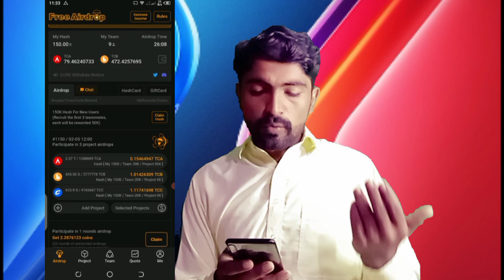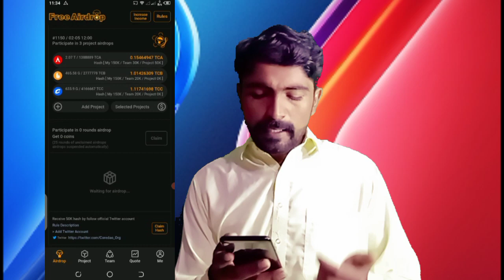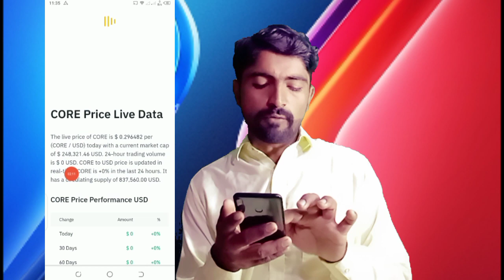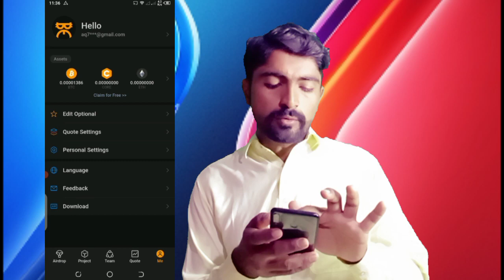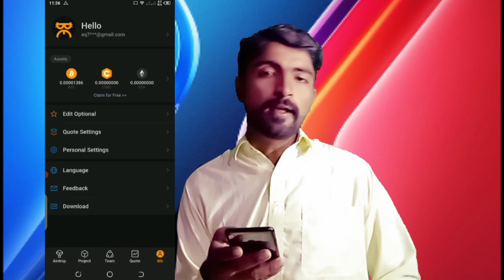Satoshi core app | BTCs App withdrawal | Core Blockchain per first coin list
join now

Satoshi Airdrop
Satoshi LiteCore Price
LiteCore Coin
Core Blockchain
Core Blockchain per first coin list
Core btcs list OKX exchange
Core Coin Listing Mexc Global
Core Coin Listing Indian Exchange
Core Listing Indian Exchange
Core btcs listing
Core btcs List new exchange
Core launch new wallet
Core coin wallet

New USDT earning website 2023 today
Latest Shopping Platform
latest Shopping website
online shopping platform
online shopping website
shopping site
USDT Order Grabbing platformn
Usdt Order Grabbing items
2022 Best Tron Mining Site
new usdt mining and investment site
Usdt
trx
usdt site
trx site
usdt mining
trx mining
usdt profit
usdt trading
usdt grabbing site
usdt doing Task website
usdt profitable trading
new usdt earning website 2022 best online earning site in pakistan
usdt earning plate form
usdt
usdt cryptocurrency
trx
usdt cryptocurrency trading
how to earn usdt for free
how to earn trx free
how to earn money online
how to earn usdt online
How to make money online
Aslam baloch